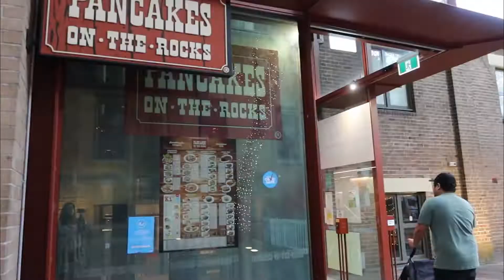My BIRTHDAY Vlog!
Hello mommies and friends!

Here is a short video taken on the day I turned thirty something. It is short but sweet. Enjoy watching and stay safe everyone!

Much love
Lui and Lilly